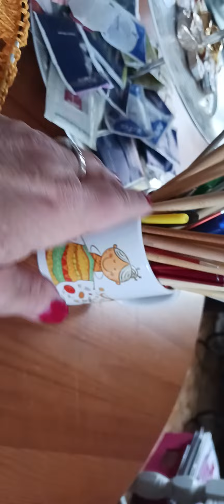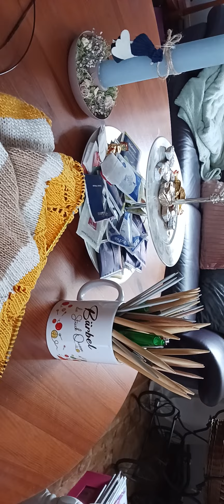..Für Sabine 🥰selbst verständlich auch für alle.... .😉💘